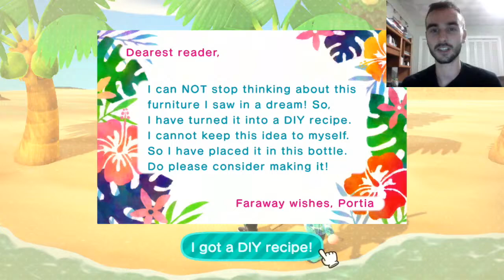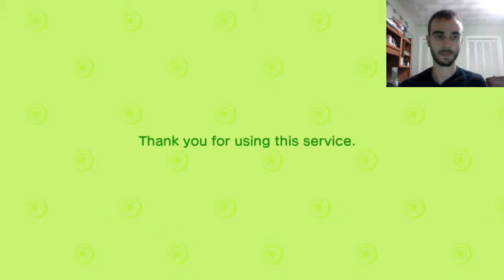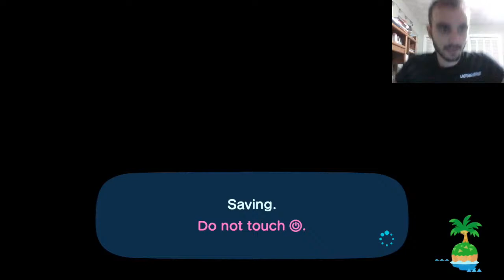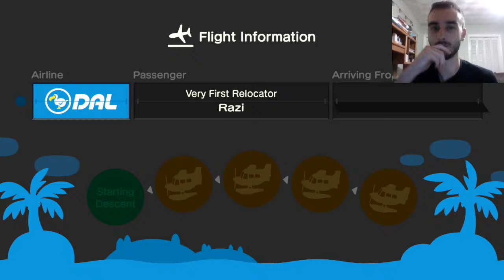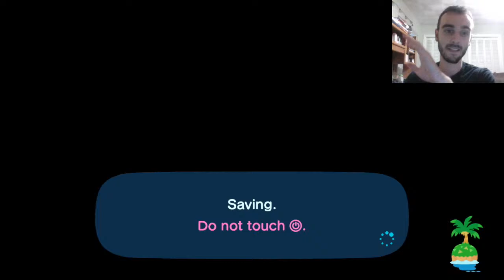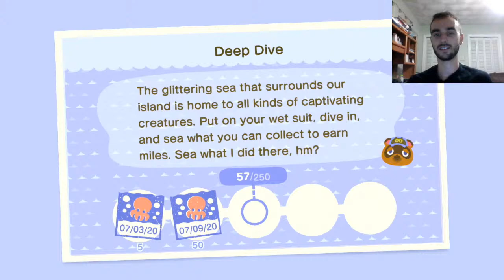Swimming & Diving With Friends In Animal Crossing New Horizons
Swimming and diving with friends in Animal Crossing New Horizons. If you would like to be part of my live streams and join me, subscribe to the channel and keep an eye on my community tab posts for a chance to join!

📸Instagram Photography: @big.b.photos